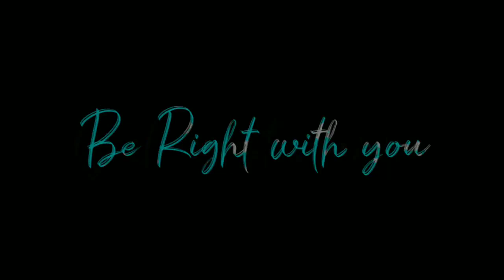Duniya English Version Whatsapp Status || Mr. Shrikunj Official